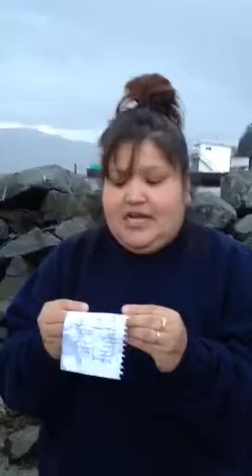Winter Challenge 2014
Laurie Clifton in Kitimat BC